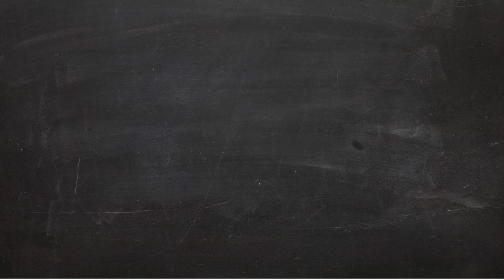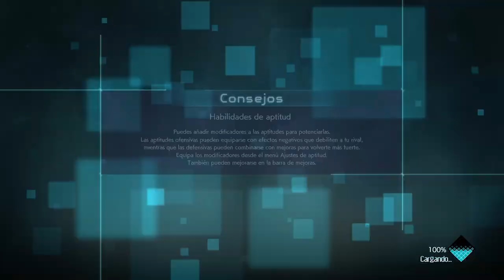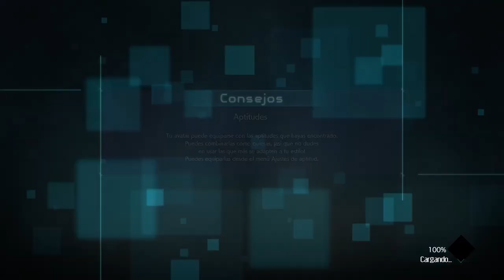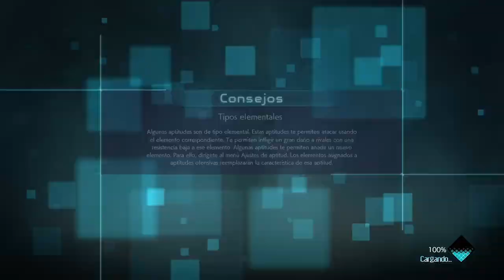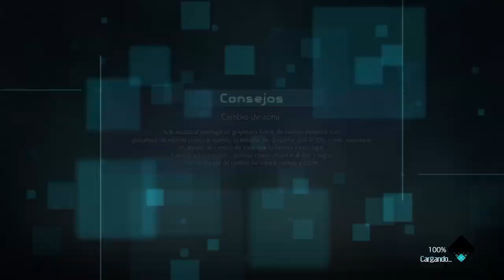Sacadas de Wates Kawaii ･ᴗ･ en JUMP FORCE